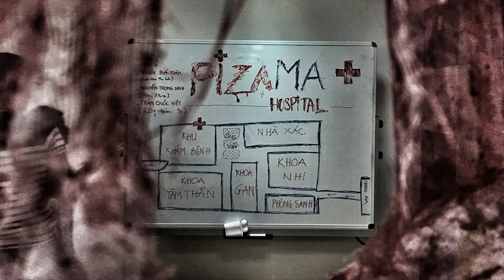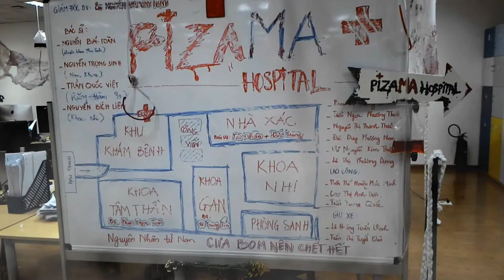Trang trí Halloween cho văn phòng công ty | Option Bệnh viện Ma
Kỷ niệm mùa Halloween với đồng nghiệp ^^